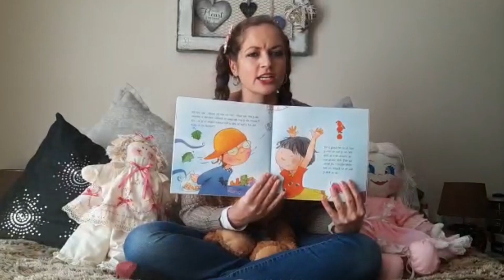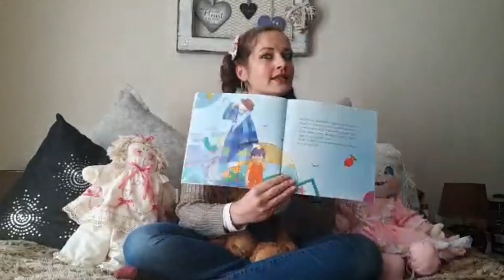Voel jy ooit skaam, hoor bietjie vat vertel Pippie langkous ons vandag!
What is Giving Children Wings?

A “Focussed Learning” program, which makes use of frequency brainwave training. The program was developed by an Occupational Therapist, Educational Psychologist, and a Remedial Teacher. (Should you wish to read more on these professionals – Click Here).

The program has proven to be very successful and shown to be very unique as it is the only known program of it’s kind that offers Individual, “one on one”, sessions, these sessions will normally start with a full evaluation to determine the child`s reading level as well as to identify problem areas, based on the evaluation, these specific areas will be further developed;

Exercises that improve concentration.

Eye movement exercises. (Poor eye movements negatively influence reading speed.)

Sight words are practiced weekly.

Reading & comprehensive reading improving activities. (If a child is unable to read with comprehension they struggle to learn effectively as well as answer questions correctly during exams.)

Activities that improve Perceptual skills, etc… to name a few.

The program consists of 4 different levels starting at basic reading and letter recognition with regards to phonics and moving to more complex in-depth reading skills and is aimed at helping children from Grade R – 12. The program is in English and Afrikaans and at the end of each term, the child`s reading speed is tested again and a short progress report is given.

We follow an integrated approach to support children with reading and concentration difficulties holistically. We have combined Occupational Therapy techniques with regards to perceptual development and movement, Remedial Therapy reading techniques and basic language skills. We follow a bottom-up scaffolding intervention approach by assisting children with pre-reading skills moving on to comprehensive reading.

If a child`s concentration, reading speed and comprehensive reading abilities improve, various aspects of their schoolwork will be influenced positively!

The centres also offer study method training for older children writing exams.